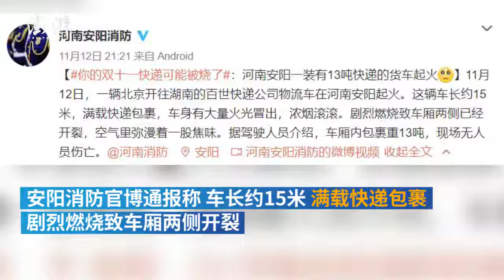13吨快递起火，你的双11快递还好吗？